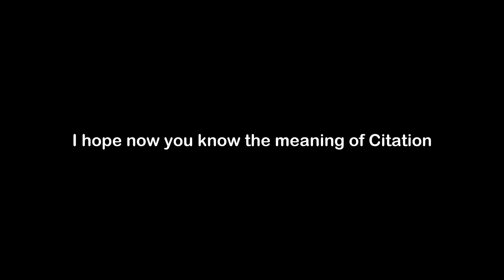What is the Meaning of Citation | Citation Meaning with Example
In this video, we have talked about the meaning of Citation with an example of Citation.

Meaning of Citation - Citation means specific information to identify and locate a specific publication

Example of Citation - A citation that was listed in the book I was reading lead me to additional articles.

1) Citation Meaning
2) What is the meaning of Citation
3) Citation meaning with example
4) Citation definition with example
5) Citation pronunciation
6) Meaning of Citation in English
7) What does Citation means?